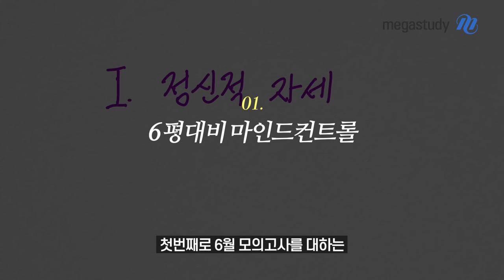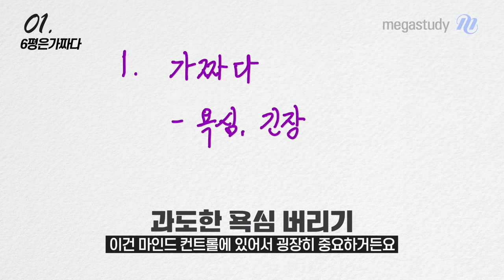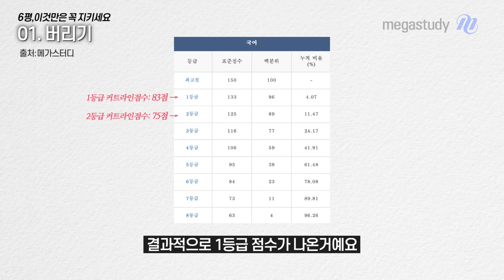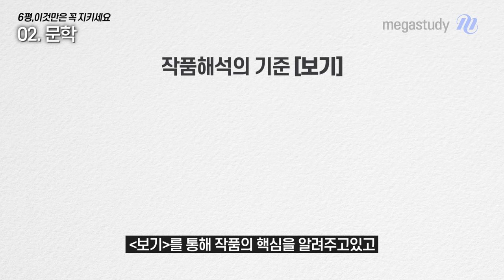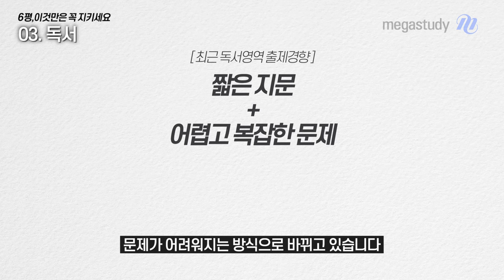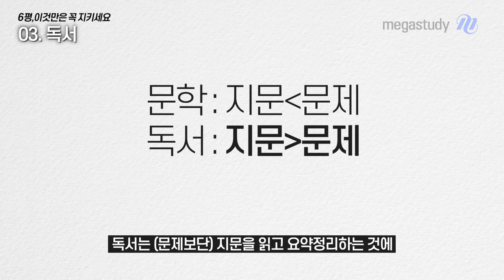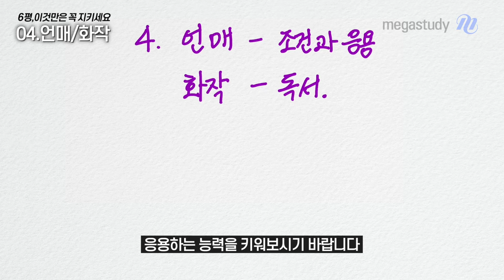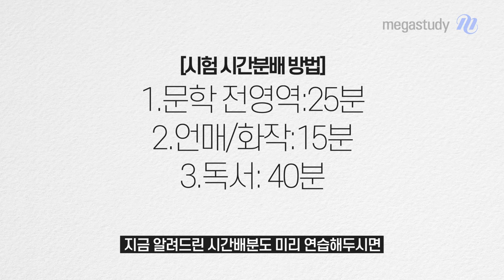[메가스터디] 국어 최인호쌤 - 6평 국어, 이렇게 하면 고득점!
6월 모의평가를 앞두고 있는 여러분!

이번 영상에서는 어떻게 하면 국어에서 고득점을 받을 수 있는지
6평 대비 마인드 컨트롤, 필수 행동 강령, 문제풀이 순서, 시간 분배 방법 등
시험 보기 전 알아두면 좋을 유익한 내용들을 알려드립니다!

자세한 내용이 궁금하다면, PLAY 버튼을 클릭해주세요!